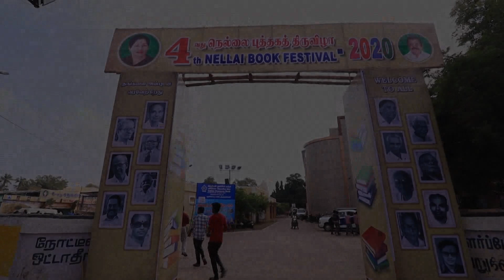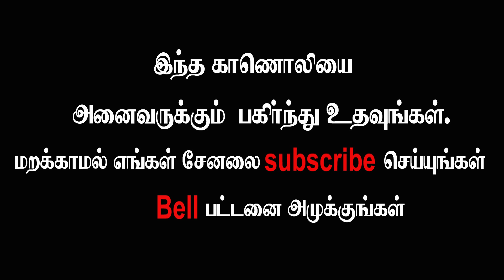Nellai Book Fair - 2020 (Writer Mr.Pradeep Speech)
Published from Kathirtv-No.1 web tv in Tirunelveli